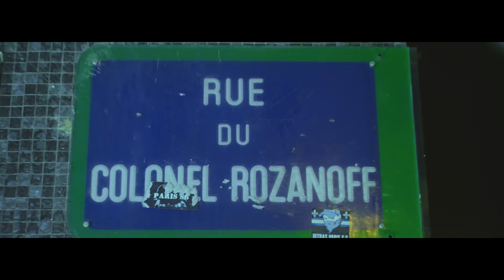BANDIT V12 - EUROS (Clip Officiel)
Suivez :
bandit_v12 /SNAPCHAT /lasoo75/madourz

Réalisation : KOLI DESIGN